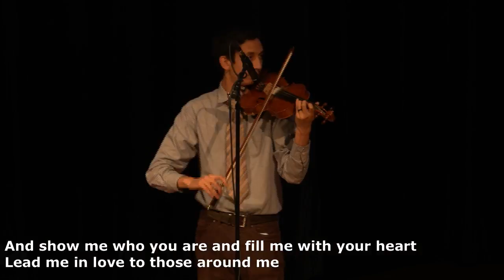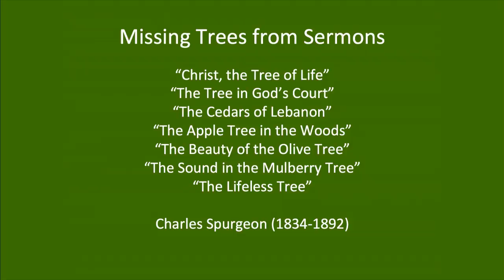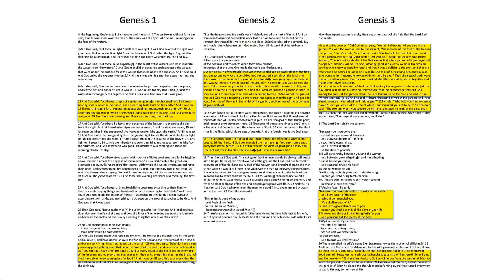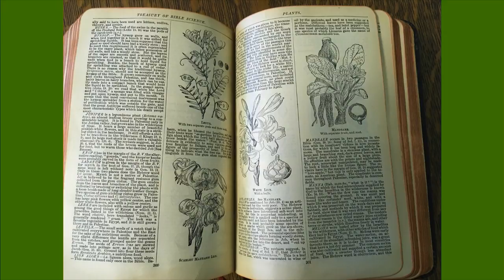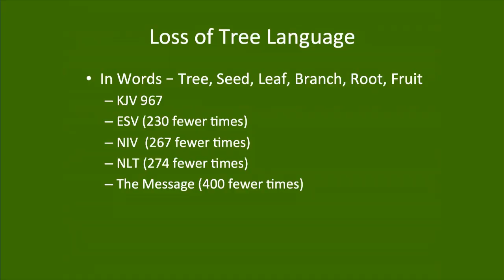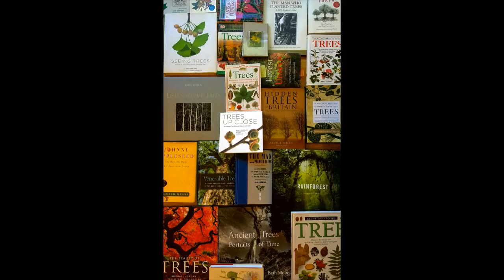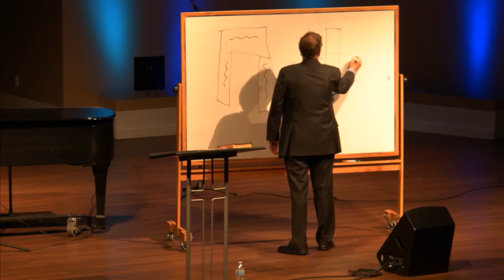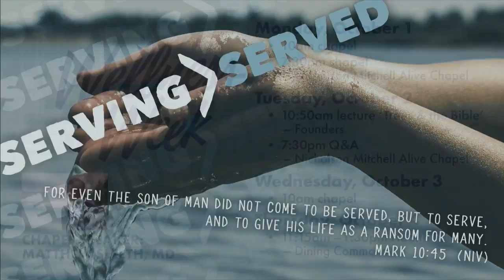Wellness Week Morning Service 10/3/2018 - Dr. Matthew Sleeth